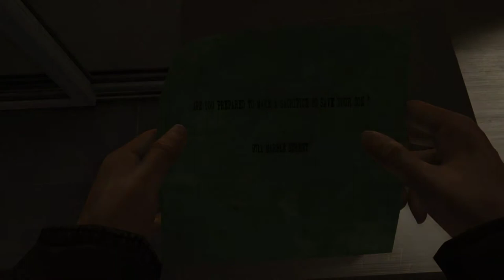HEAVY RAIN PS4 | INTERACTIVE STORY MOVIE GAME | EPISODE 5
Oh my soul I won't be able to do what Ethan had to do in the next challenge.  Follow the wind they say..., shame Ethan got lost and pretty beaten up because of me...but geez...is it towards the wind or away from it.  At least Ethan got his next clue, but will it be enough to save his son?  Madison Paige yet comes again to Ethan's rescue.  It must be love, or maybe she's a stalker, but definitely not a very good nurse lol.  Everybody Ethan once called close is starting to turn against him...Will Ethan continue with or give up?